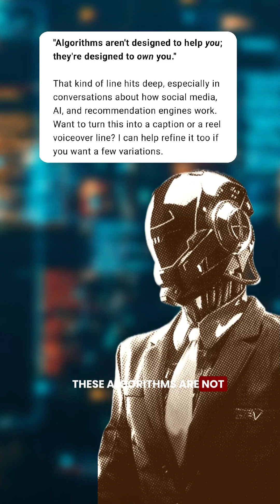Are We in Control or Are we Controlled?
Imagine a world where artificial intelligence is calling the shots, and humans are just along for the ride.

Sounds like science fiction, right? But what if I told you that's exactly what's happening right now? From AI-powered decision-making to autonomous systems, we're already seeing the implications of letting AI take the reins.

As we navigate this uncharted territory, it's essential to consider the consequences of creating machines that can think and act like humans.

Will we find a balance between human intuition and AI efficiency, or will one prevail over the other? The possibilities are endless, and the future is uncertain. But one thing is clear: the relationship between humans and AI will shape the course of history.

In this thought-provoking video, we'll explore the concept of AI control and whether we're truly in the driver's seat or just mere spectators.

We'll dive into the benefits and risks of AI dominance, and what it means for our future. From the potential benefits of AI-driven innovation to the risks of job displacement and loss of human agency, we'll examine the complex implications of AI control.

So, are you ready to take control of your digital destiny or will you let AI dictate your future? Watch till the end to find out! Join the conversation and share your thoughts on the future of AI and humanity.

Will we find a way to harness the power of AI for the greater good, or will we succumb to its potential pitfalls? The future is yours to shape.

Gears I’ve used in this video: -
Studio Lights
LED Light
Remote Control for Lights